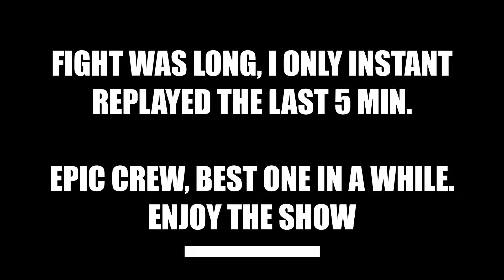Best Crew We Fought in a While - Sea of Thieves